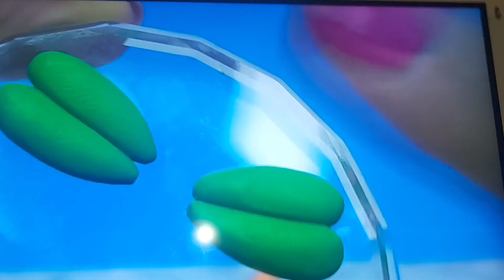28 February 2024